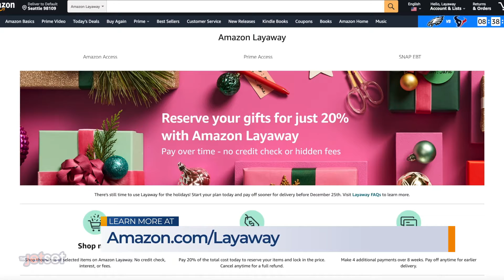Amazon Holiday Layaway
Black Friday and Cyber Monday are just around the corner and that means it’s time to score big savings for the holidays! Whether you’re shopping for family, friends, or coworkers, Lifestyle Expert Evette Rios is here to share some of her favorite tips and gifts you can find on Amazon.